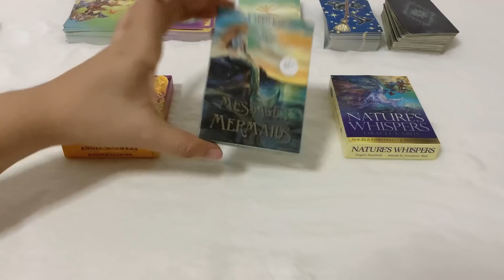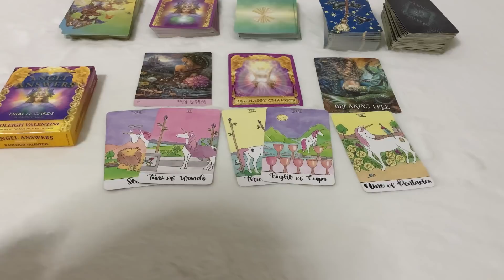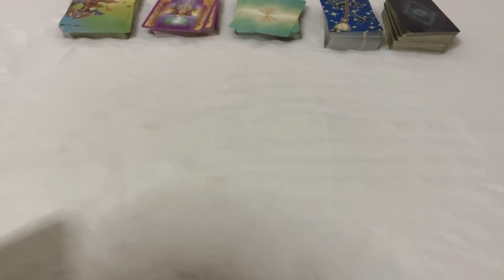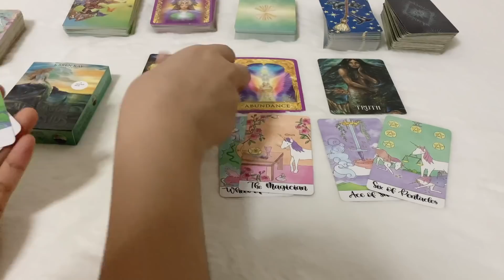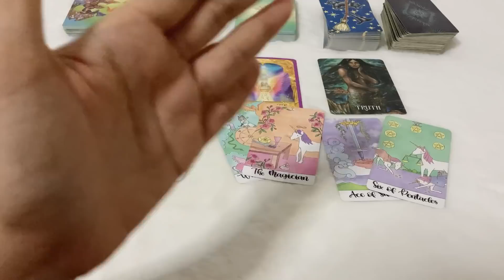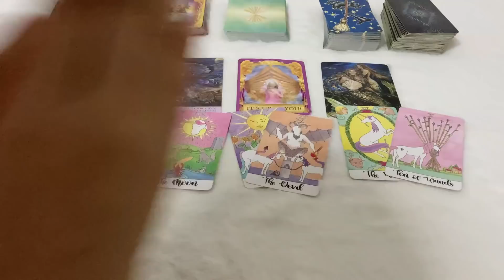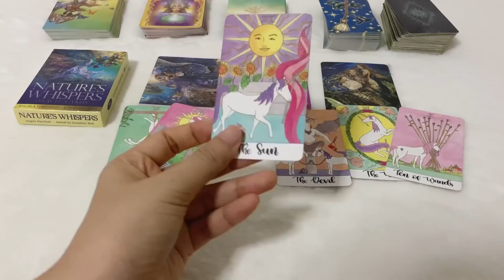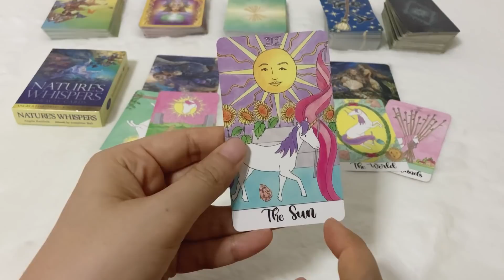Pick a Card | ข่าวดีของคุณเดือนมิถุนายน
Time Stamp

กอง 1 01:20
กอง 2 08:10
กอง 3 16:10

Line: @jai2635d

** 1 คนให้ถามได้ 1 คำถามนะคะ
** ให้เวลาตั้งแต่เริ่มโพสคลิปถึง 22.00 น. ของวันที่ 28 ธันวาคม 2563 ถ้าคุณส่งคำถามมาภายในเวลา 4 ทุ่ม ผู้อ่านจะทยอยตอบให้ตามคิว แต่ถ้าเลย 4 ทุ่มไปแล้ว คือตั้งแต่ 22.01 น. เป็นต้นไปคือหมดสิทธิ์นะคะ 🤗